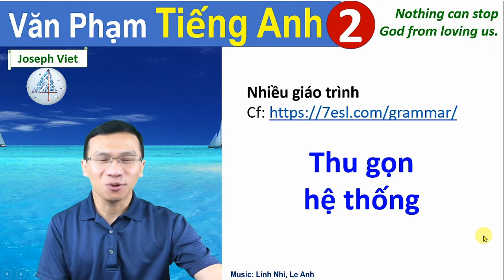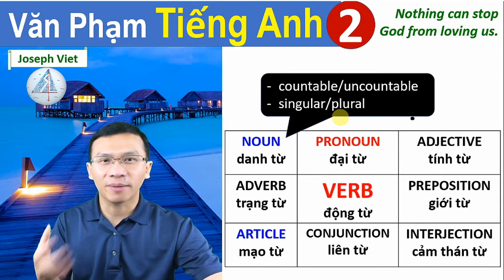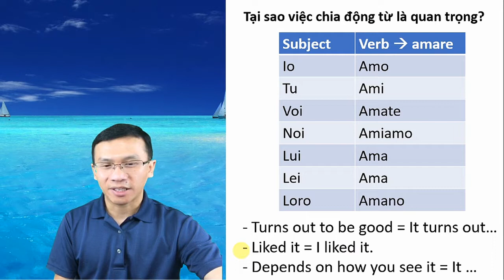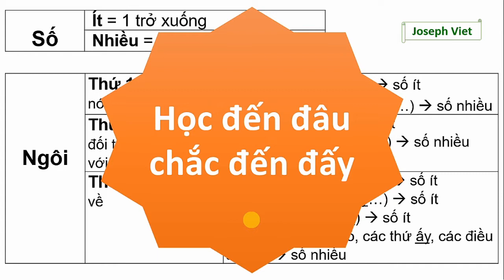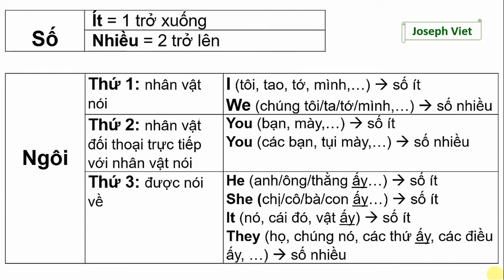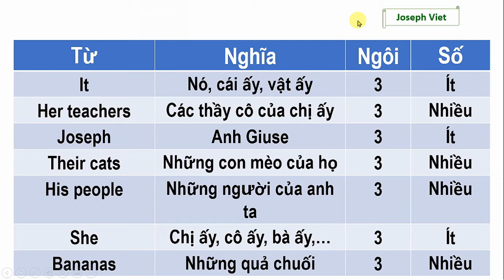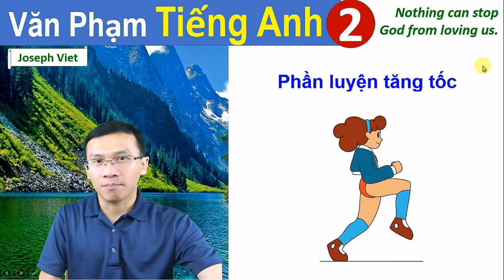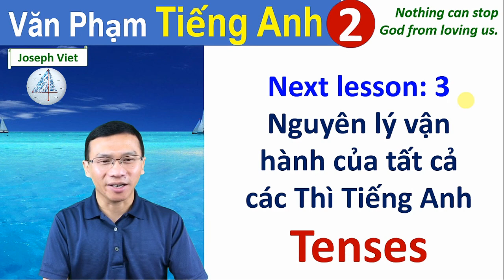Văn phạm bài 2 - Thu gọn toàn bộ nội dung Tiếng Anh, vấn đề Số và Ngôi (English grammar 2)